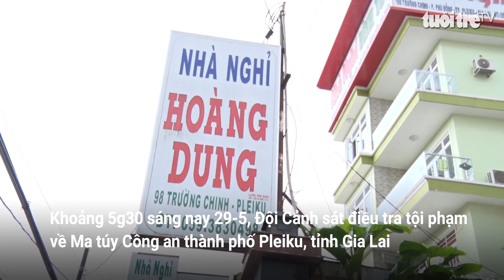Đột kích nhà nghỉ, phát hiện 16 nam, nữ “phê” ma túy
Khoảng 5g30 sáng nay 29-5, Đội Cảnh sát điều tra tội phạm về Ma túy Công an thành phố Pleiku, tỉnh Gia Lai bất ngờ kiểm tra Nhà nghỉ Hoàng Dung (địa chỉ 98 Trường Chinh, phường Phù Đổng). Tại đây, trong các phòng 102, 103, 106 và 108, lực lượng công an phát hiện có tổng cộng 16 người (14 nam và 2 nữ) có hành vi sử dụng trái phép chất ma túy.

  Tại thời điểm kiểm tra, nhiều người vẫn đang sử dụng ma túy đá với nhiều dụng cụ như bình đập đá, đĩa dùng để xào ma túy đá, đèn nháy mini…. Nhóm này đa phần đều tuổi đời khá trẻ, từ 17-20 tuổi. Cá biệt có một trường hợp là học sinh lớp 10 của trường THPT Hoàng Hoa Thám, thành phố Pleiku và một số người đã từng bị công an lập hồ sơ đưa đi cai nghiện.
Ngoài ra, tại phòng 103, lực lượng công an còn thu giữ 2 gói ni lông, bên trong chứa tinh thể màu trắng nghi là ma túy đá. Nguyễn Lê Phúc Thịnh (sinh năm 2000, trú tại số nhà 59 Lê Lợi, thuộc Tổ 7, phường Tây Sơn, thành phố Pleiku) khai nhận đây là ma túy đá mà Thịnh mang vào để cùng nhóm bạn sử dụng.